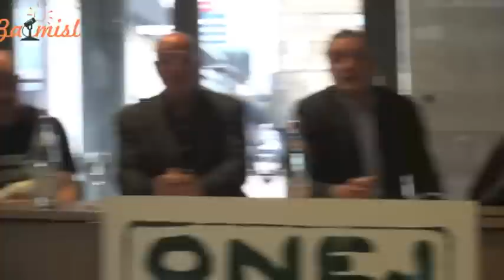Državne institucije ignorirajo dialog o konoplji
V okviru sejma Narava Zdravje 2014, je društvo Onej organiziralo več dogodkov z namenom informiranja o konoplji. Očitno je, da ljudje iščejo informacije in zanima nas, kako dolgo bodo državne institucije še lahko zanikale potrebo po razpravi in spremembi. Še posebej nas je presenetila neudeležba Varuhinje človekovih pravic, ker se na podlagi obstoječega zakona dogajajo hude kršitve.